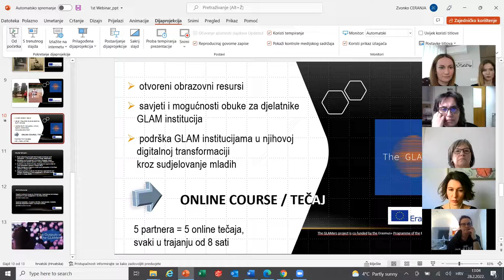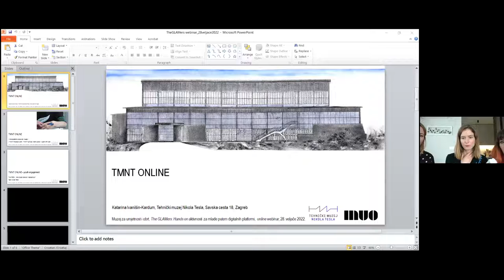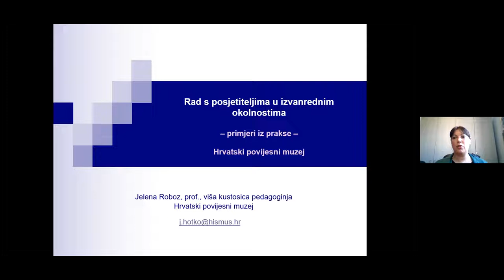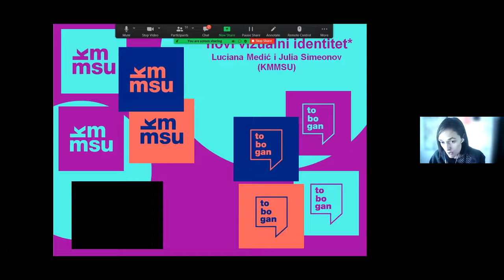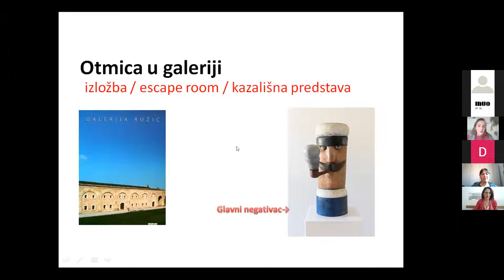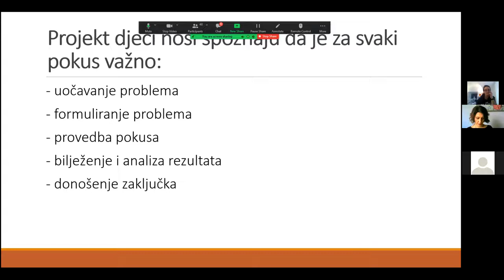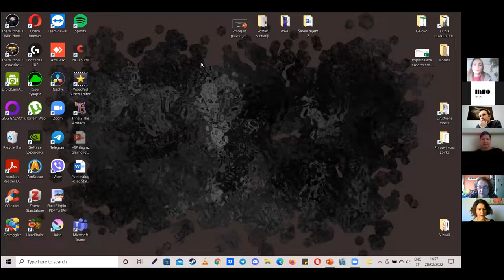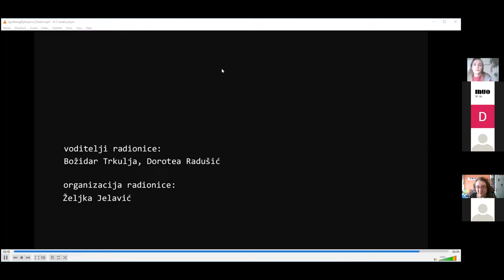The GLAMers MUO Partner Videoclip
MUO, Croatia Webinar